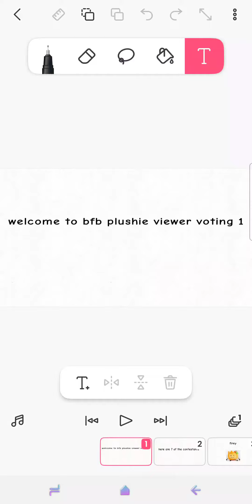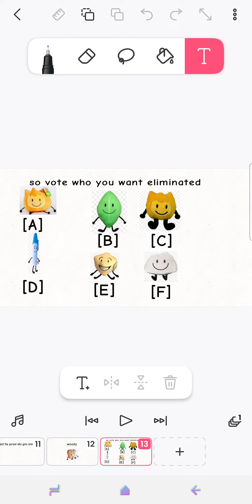bfb plushie viewer voting 1 (voting has ended)